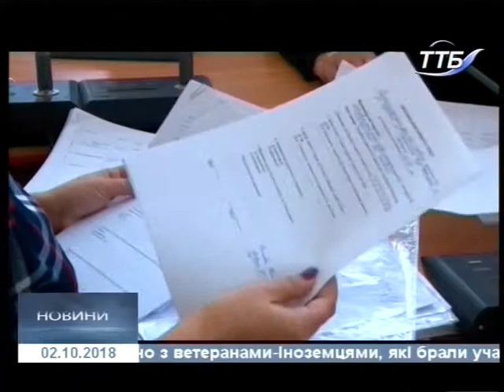02.10.2018. Новини. 20:40